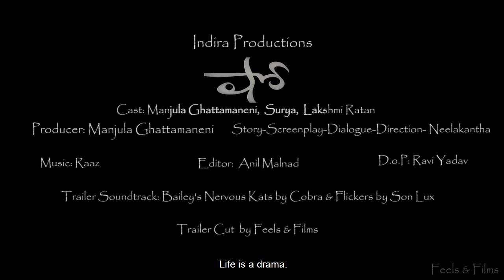Show (2002) Trailer (with subtitles)- Surya, Manjula, Lakshmi Ratan| Neelakantha| Indira Productions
One of the most underrated psychological thrillers of Tollywood. An attempt to take this film forward to a new generation of audience.